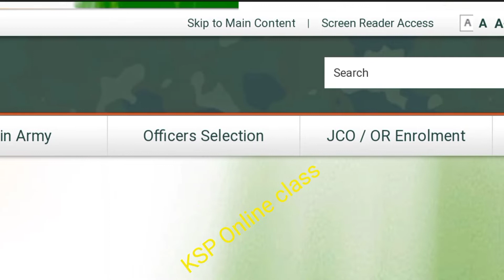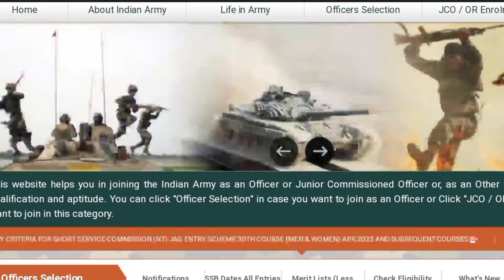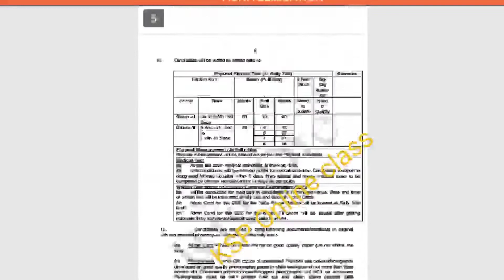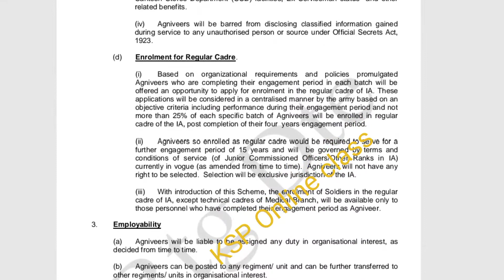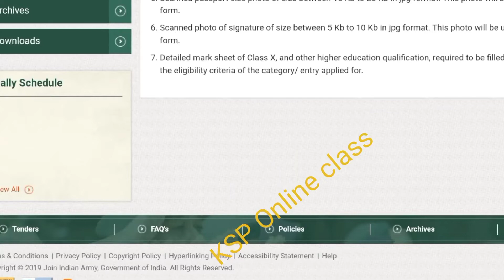অগ্নিবীর আবেদন পদ্ধতি ও বেতন কাঠামো ইত্যাদি বিষয় | agniveer selection process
প্রত্যেকটি ছাত্রছাত্রীসহ বড় ছেলে মেয়ে যারা গ্রাজুয়েশন লেভেল সহ বিভিন্ন কোর্সে ভর্তি হয়েছো কর পড়াশুনা করছ বা পড়া ছেড়ে দিয়েছো এরকম স্টুডেন্টরা তারা তাদের নতুনভাবে এক ভবিষ্যত গড়ে তুলতে পারবে নতুন এক প্রকল্পের মাধ্যমে প্রকল্পের নাম অগ্নিবীর,।

তারা যদি অগ্নিবীর প্রকল্পটিতে নাম নথিভুক্ত কিংবা চাকরি করার মানসিকতা থাকে তবে তোমরা আজি এই ভিডিওটি step-by-step ফলো করো অথবা দেখো পরবর্তীতে এই ভিডিওটির অনুরূপ আরেকটি ভিডিও আমরা পাঠিয়ে দেবো বা বানিয়ে পোস্ট করে দেব।।

প্রত্যেকটি ছাত্রছাত্রীকে অসংখ্য ধন্যবাদ কারণ তোমরা এভাবে আমাদের সঙ্গে ওতপ্রোত ও প্রকৃতি মাধ্যমে জুড়ে থাকো আমাদের ফেসবুক পেজ রয়েছে সেখানে তোমরা জয়েন হতে পারো।।

এই চাকরিটি এইট পাশ সহ দশম শ্রেণীর পাশ করেছে এরকম ছাত্র-ছাত্রীরা বা প্রত্যেকেই আবেদন করতে পারবে। ‌

ভিডিওটি দেখে আবেদন পদ্ধতি এক্ষণে জেনে নাও।।

যদি তোমাদের ভাল লাগে লাইক কমেন্ট তো করবেই এবং শেয়ার করবে।।

তোমাদের আরো কোনো তথ্যের প্রয়োজন হলে এই অগ্নিবীর প্রকল্পকে নিয়ে তবে তোমরা আমাদের কমেন্টের মাধ্যমে জানিয়ে দেবে আমরা তার সুরাহা অথবা তার প্রসেসটি ক্লিয়ার করে দেব।।

ইতি ধন্যবাদ
  KSP Online class